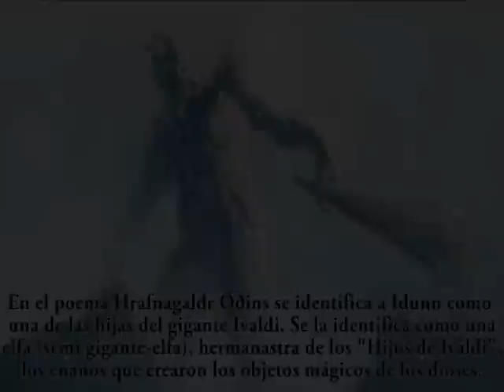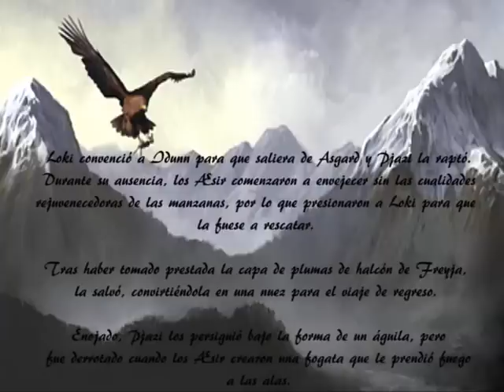Idunn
Descripción de la Ásynjur Idunn a través de los textos en los que es mencionada.

La música es una canción tradicional islandesa llamada Tyrkjaránid